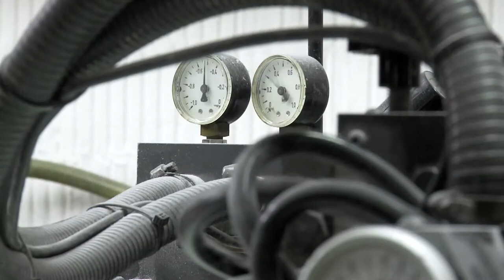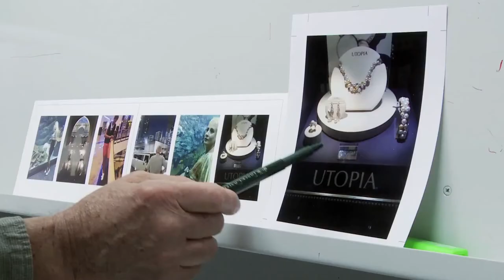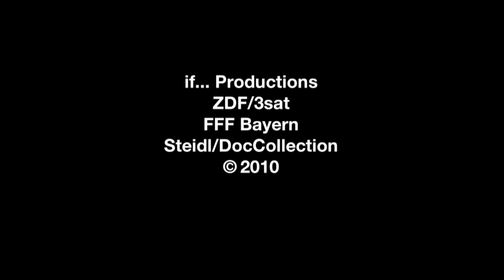A Design Film Festival 2011: How To Make A Book With Steidl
Official Selection of A Design Film Festival 2011